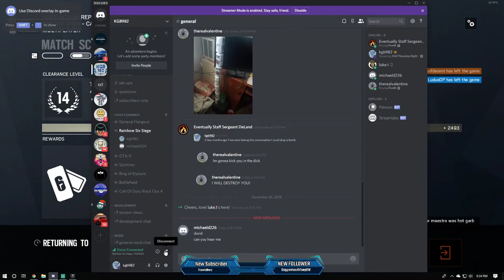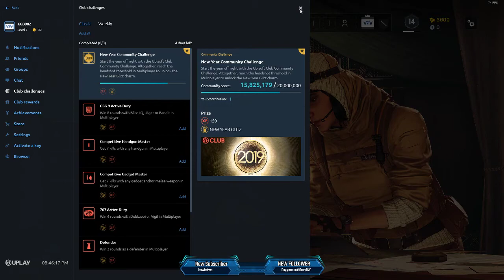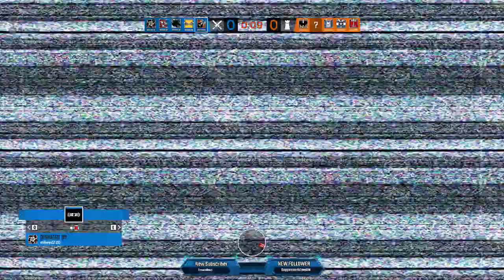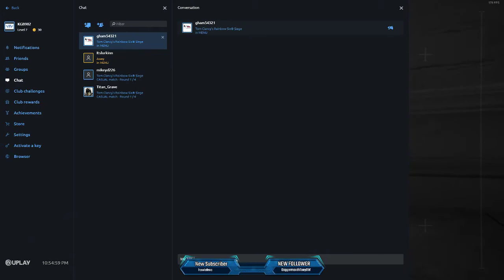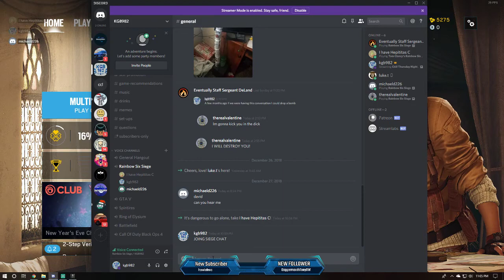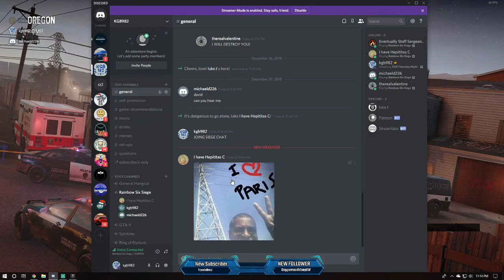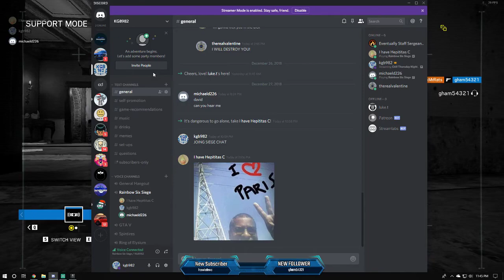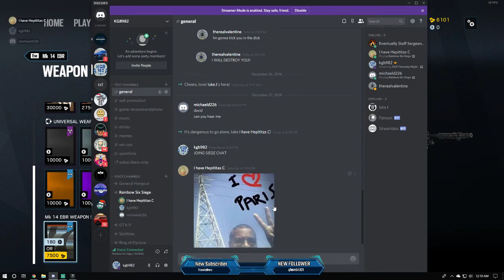Rainbow Six Siege Stream With The Boys!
Just me and the boys being potato's...well me mostly.